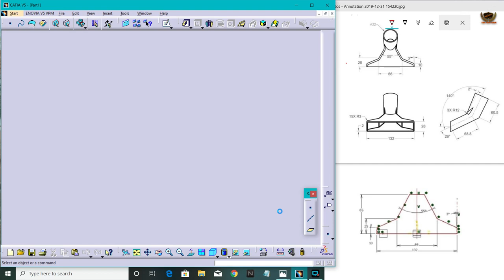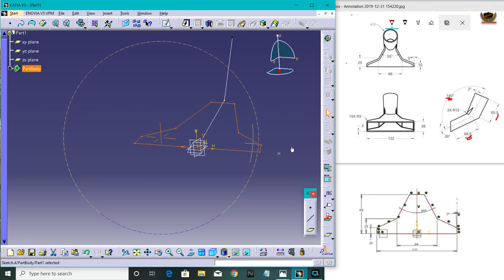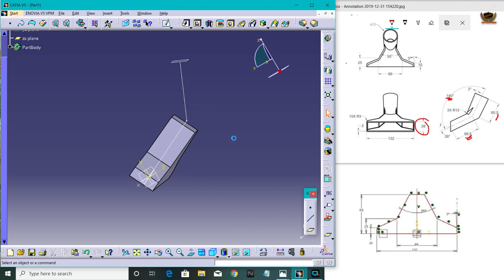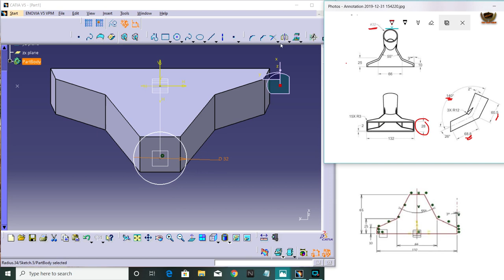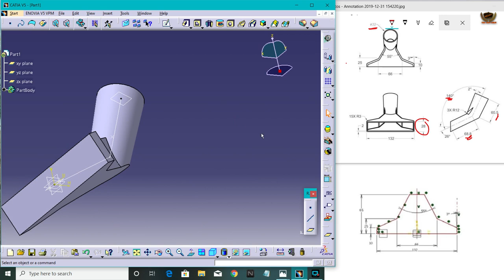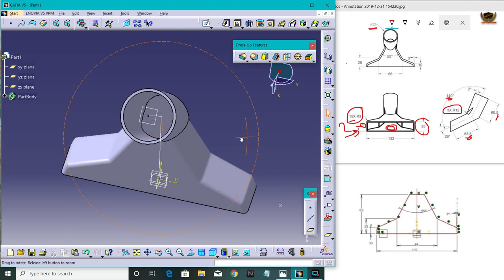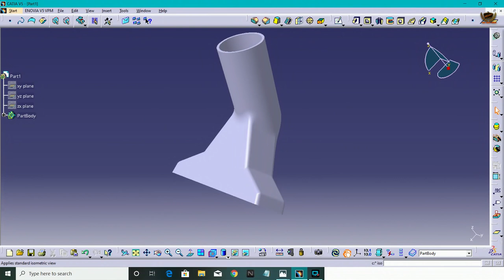Create a 3D model of the nozzle of a vacuum cleaner, Vacuum hub, Vacuum Nozzle by catia v5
Hi,
Welcome to Channel CAD CAM WALE

CATIA Beginner Tutorial
Create a 3D model of the nozzle of a vacuumcleaner, Vacuumhub, VacuumNozzle by catia v5
AUTODESK - CATIA - 3D Modelling - Engineering Drawing & Programming

SONG CREDIT TO:
1st song:
dizzy by Joakim karud